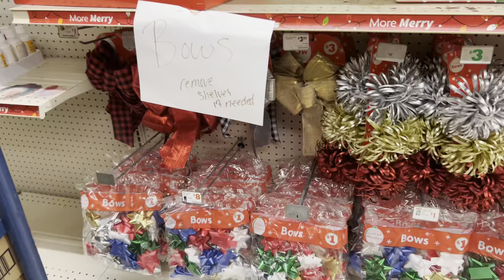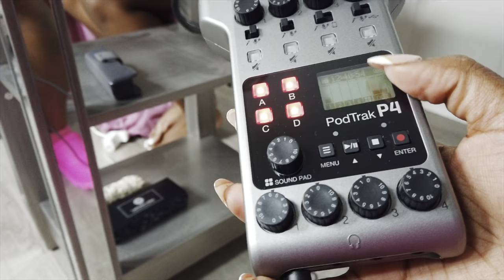VLOGMAS EP. 1: Christmas Decor Shopping, Hosting Friendsgiving, New Telfar Bag + More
In today’s video, we are kicking off Vlogmas ✨🎄 I am doing 12 days of Christmas so it will be one video every other day at 7 pm EST. I hope you all enjoy!